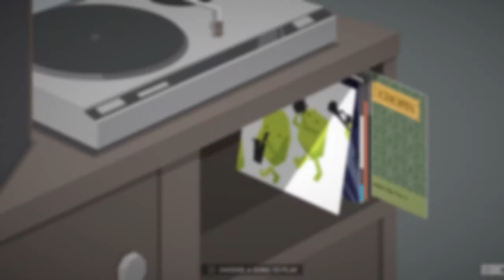This Is the Police Day 3 Of Game